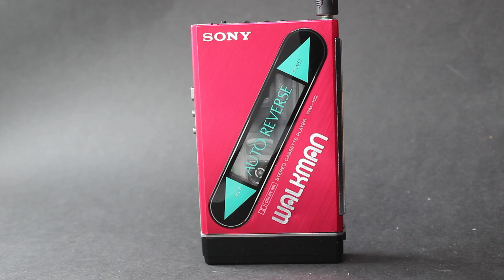Sony Walkman WM-102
I post these videos to show the Walkmans I sell on Ebay working - so if the video is recent then search for it on Ebay or try my ebay Shop (link below) to see my current stock - I list new refurbished high-end Walkmans every week!